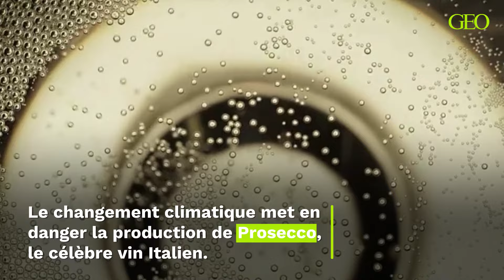Pourquoi le Prosecco court-il un grand danger ?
Les producteurs de vin, partout sur Terre, figurent parmi les premiers témoins de la crise climatique. Dans le nord-est de l’Italie, The Guardian a rencontré des viticulteurs et des chercheurs inquiets pour le Prosecco, célèbre vin blanc pétillant.